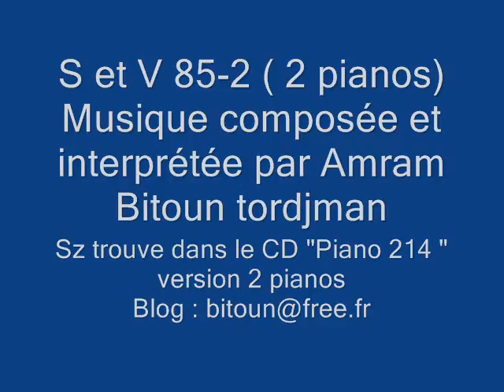S et V 85-2 (2 pianos )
Suite et variation 85-2, version à 2 pianos,
 est édité dans " Piano 214 "
existe version piano solo et orchestrale